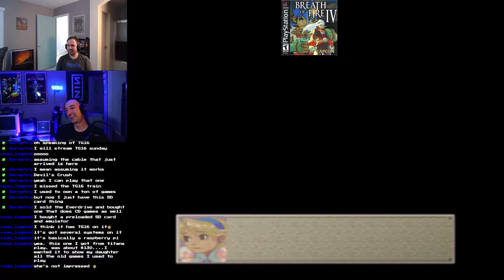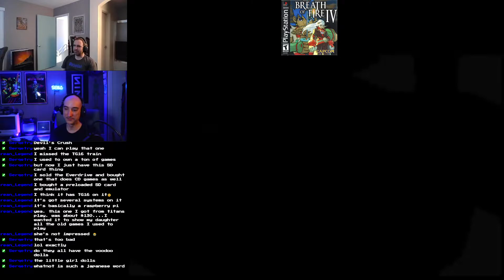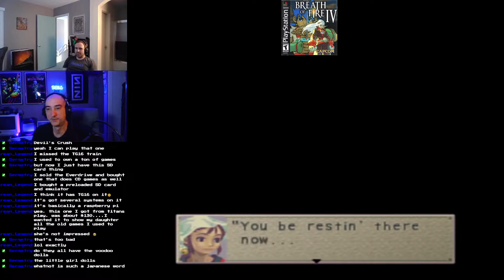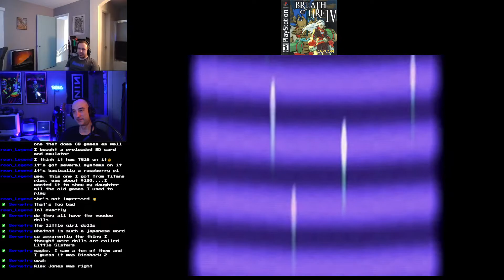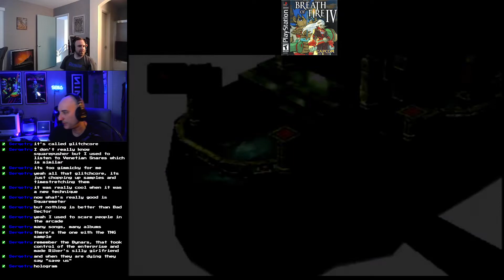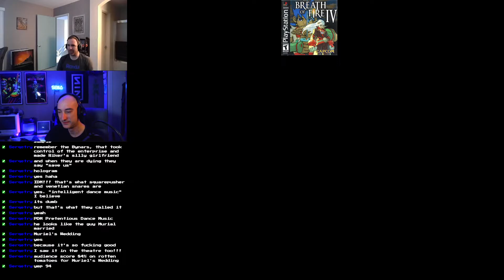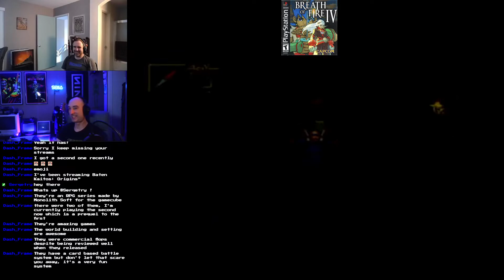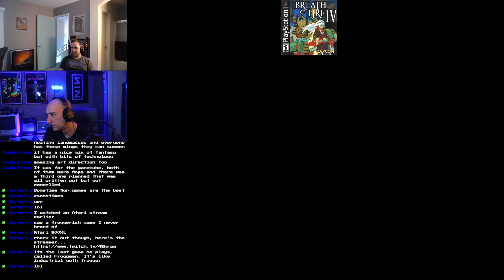Nerdles Live: Breath of Fire IV pt 9